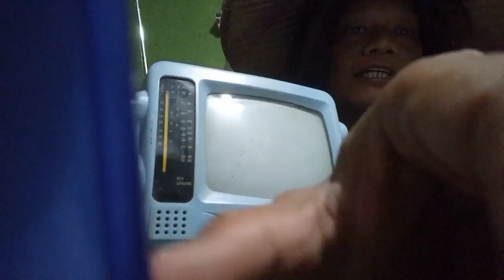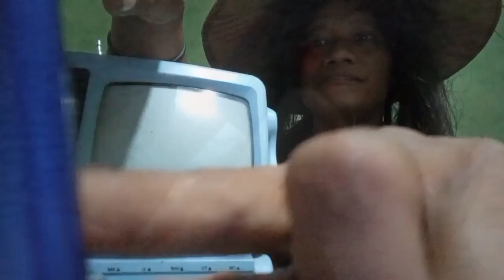Merah Delima Merubah Air Sungai Jadi Merah Jadi Trending Dan Viral Di Snack Video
Assalamualaikum warahmatullahi Wabarakathu..Diluar Dugaan Video Petualangan Kita Yang Pernah Saya Unggah Dichanel ini..Menguji Kemampuan Merah Delima Ternyata Jadi Trending Dan Viral Di Snack Video MittoRoses-SukuLoppe..semua Tentu Karena Tanggapan Para Netizen Bahwa Merah Delima Merubah AtaubBikin Air Sungai Jadi Berubah Menjadu Warna Merah..Masyaalah,,Aoakah benar harus seperti itu